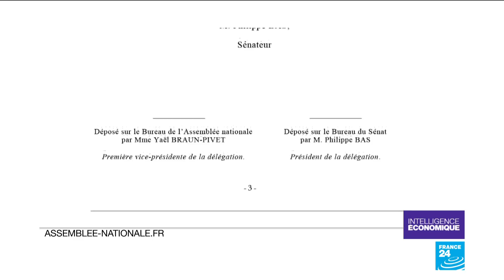Renseignement économique : la France à la traîne ?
En France, la lutte antiterroriste absorbe une grande partie des ressources humaines et financières des services de renseignement. Pourtant la guerre économique n'a jamais été aussi dure. Alors comment les espions tricolores mènent-ils le combat sur ces deux fronts en même temps ? Doivent-ils sacrifier la défense économique ? Loïc Kervran, député de la République en Marche et membre de la délégation parlementaire au renseignement, est l’invité d’Ali Laïdi.